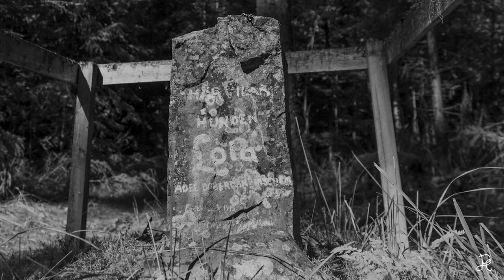Looking for new photo location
Doing some exploring to find new places to shoot in my local area

Youtube audio
focus - Dan Hening